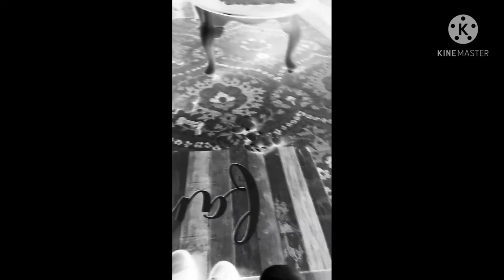Mei-Mei Doesn't Want to Play Her Balloon! OMG Effects Extended Part 1